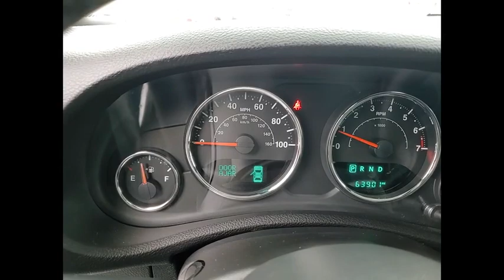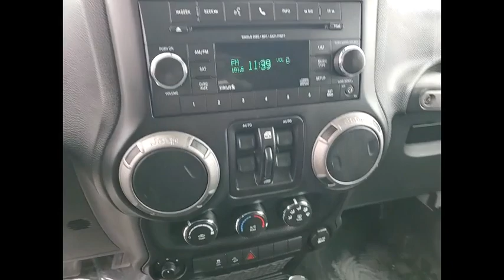2017 Jeep Wrangler Unlimited St Charles IL KS964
2017 Jeep Wrangler Unlimited Sport